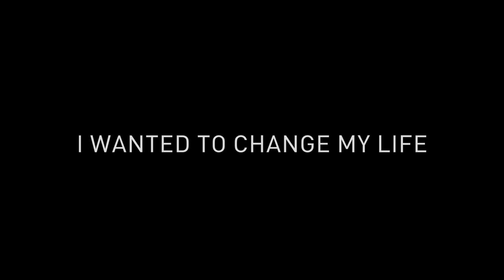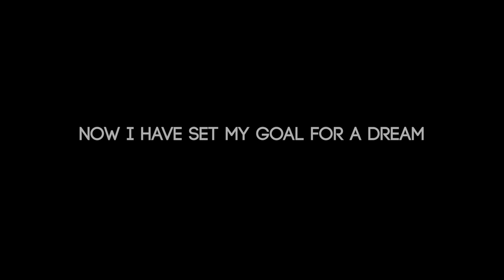Dongjin Lee aviation proposal movie (By Hibapictures)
this is my stroy.

Thanks for making this movie.to Hiba